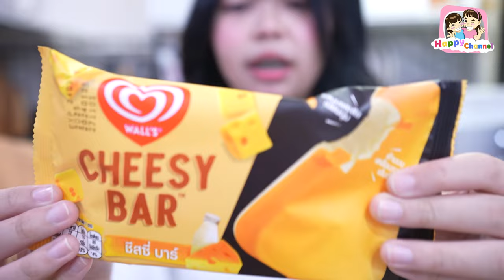แม่พาเข้าครัว #134 น้ำชาเขียวชีส Happy Channel